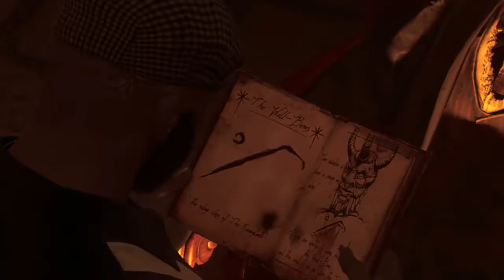Mafia III Harless Mansion